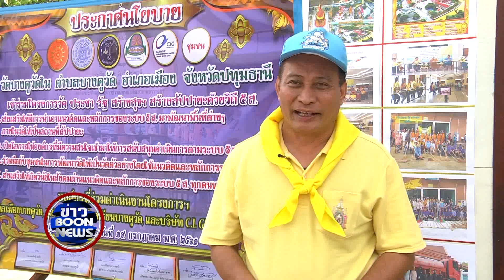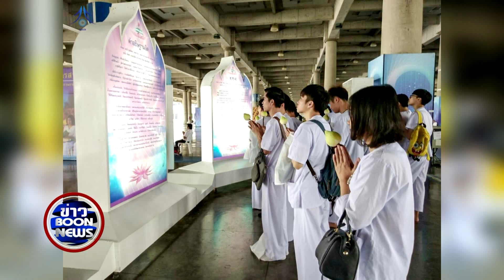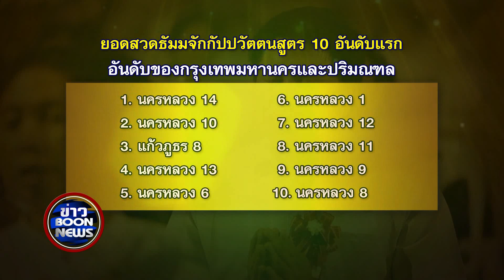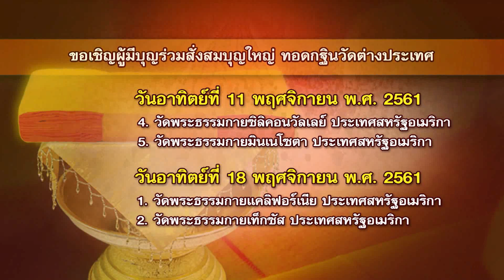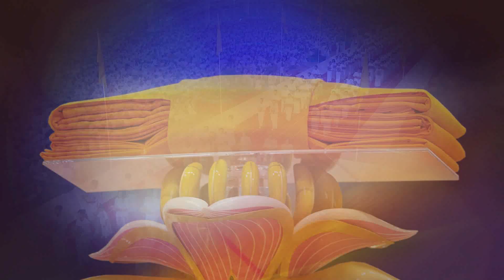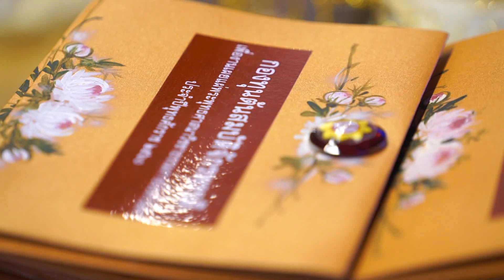สรุปข่าว Boon News 9 พ.ย.2561